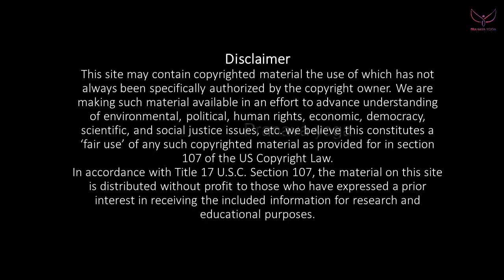Breathing exercise |simha mudhra|pranava yoga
Thenmozhichandrasekar
[Yoga teacher]

Pranava yoga programs:
*Hatha yoga
*Poweryoga
*Pranava meditation
*Mudra pranayamam for mind&body
*Pranayamam
*Personal care
*personal consultants